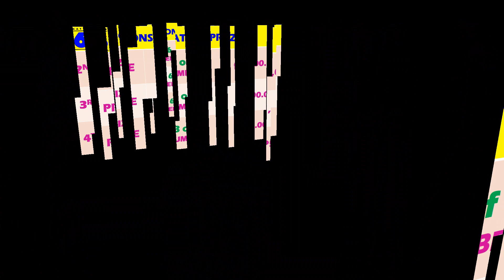PCSO Results Lotto Today November 8, 2020, 9PM Draw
PCSO Results lotto Today November 8, 2020, 9pm draw, ultra lotto 6/58,, super lotto 6/49, 3d lotto, 2d lotto, 3d hearing for the next draw, STL.